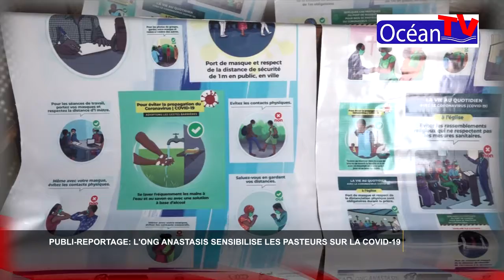JT - OCEAN ONLINE : 01/08/2020